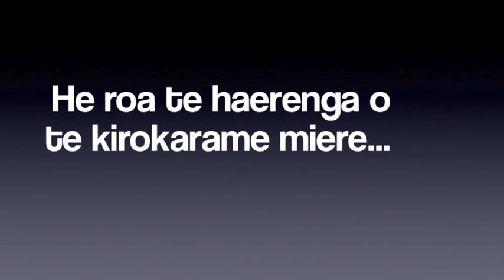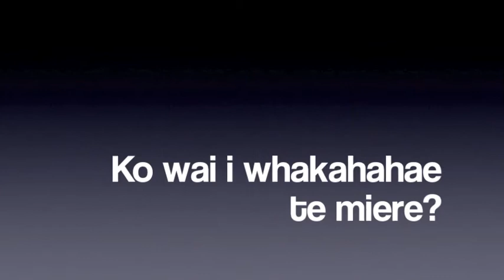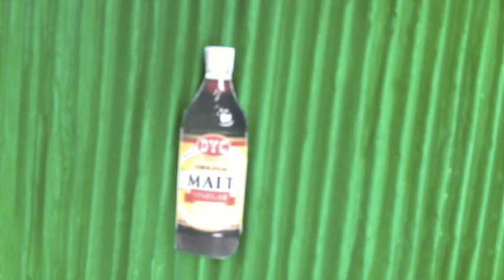The Life of Bees is in our Hands.mov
2011 Nati Awards